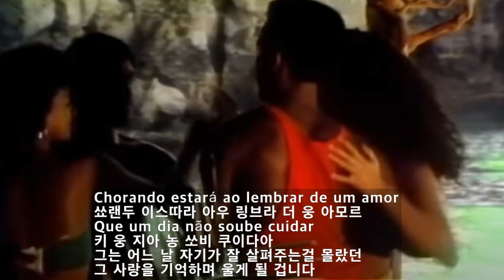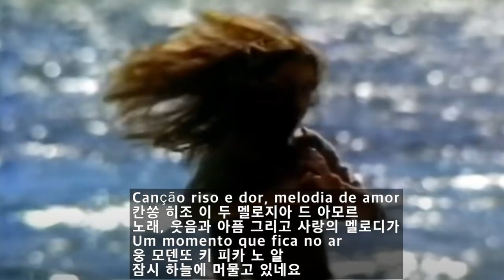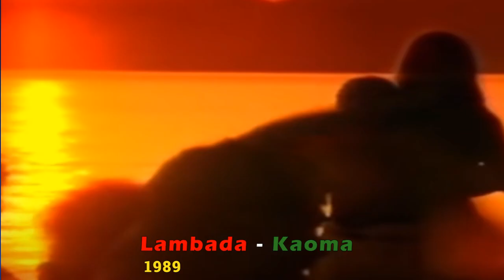Lambada - Kaoma(람바다 - 캐우마)[가사번역]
1989년 7월 발매된 후
1990년 초까지
전세계에 "Lambada" 열풍을 가져온
French-Brazilian pop group Kaoma의
"Lambada"
포르투칼어로는  "Chorando Se Foi (Lambada)",
스패니시로는 "Llorando Se Fue (Lambada)"인데
가사에도 있는 구절 Chorando Se Foi는
'crying [he/she] went away'
나를 울게 한 그가 떠나다 혹은 그가 울면서 떠나다라는 뜻이며
Bolivian Andean folk group Los Kjarkas의
1981년 곡 "Llorando se fue"가 원곡입니다.
"Llorando se fue"는
신나는 accordion uptempo 연주가 아니라
안데스  flute 를 이용하여
고향을 그리는 슬픈 멜로디의 느린 곡이였는 데
Kaoma가 어코디언을 이용해 신나는 곡으로
편곡했습니다.
그리고
Lambada의 리듬은
karimbo 와 merengue의 혼합하여
생긴 것이라고 합니다.

이들의 멤버는
Loalwa Braz (lead vocals),
Chyco Dru (bass),
Jacky Arconte (guitar),
Jean-Claude Bonaventure (keyboard),
Michel Abihssira (drums and percussion)
and Fania (backing vocals)이며

1989년
전세계에 5백만장이 판매되었고
11개 국가에서 챠트 #1
영국, 아일랜드 #4
호주 #5
1990년 미국 빌보드 쳐트 #46
특히 프랑스에서는
12주 동안 #1 을 지키면서
200만장이 팔렸고
연말 챠트에도 #1 에 올랐습니다.
(이태리에서는 100만장)